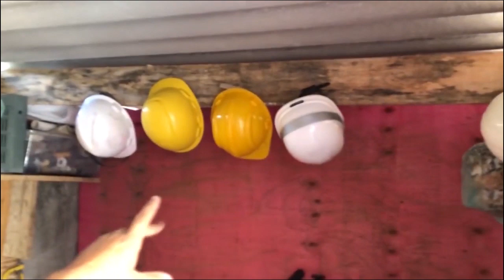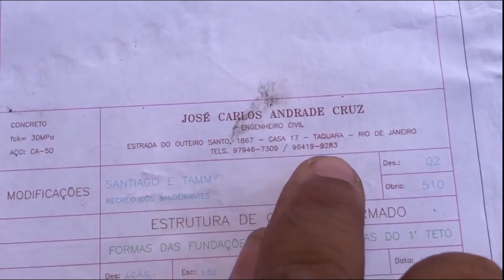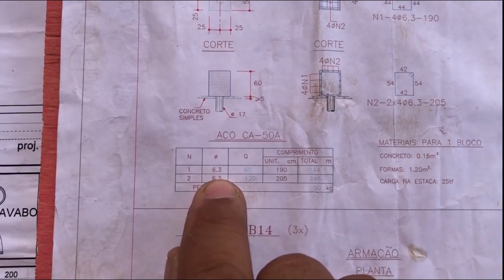casa de alto padrão parte 2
Conheça o canal da dona da construção
 Tammy Luciano

 só poderão entrar quem for do Rio de janeiro

Curso de Pintura em Algodão
CURSO DE PORTA DE CORRER EMBUTIDA NO DRYWALL